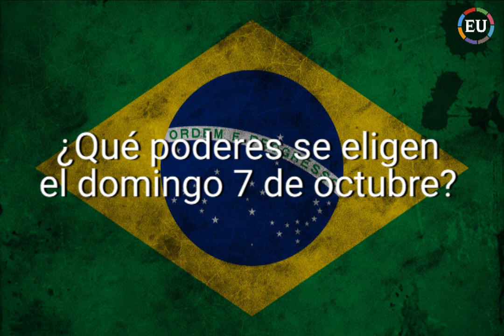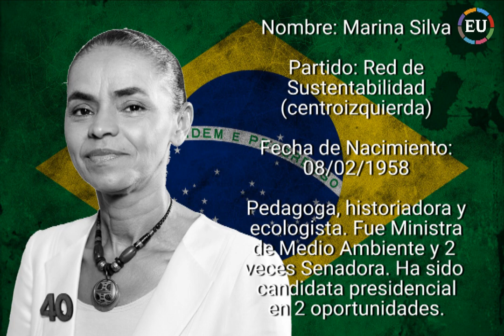Elecciones brasil 2018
El domingo 7 de octubre Brasil va a las urnas para elegir su poder ejecutivo. Conoce aquí toda la información que necesitas tener